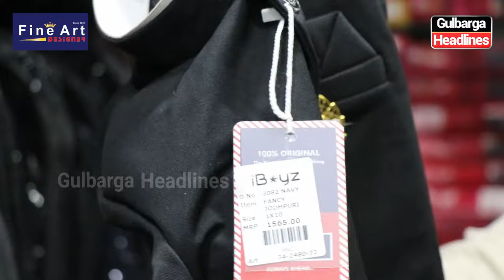MORE THEN 70% OFF AT FINE ART DESIGNER Near Timmapuri Chowk, Shalimar Complex, Gulbarga | 8660845701